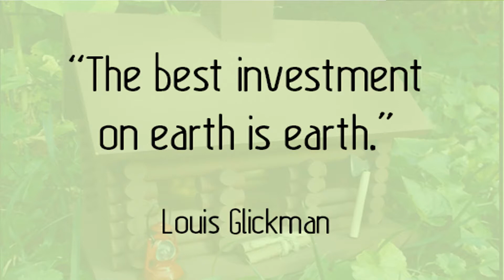Real Estate and Goof Proof Finances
Guest Speaker Tom Bohlmann